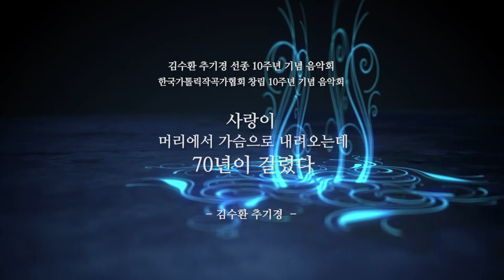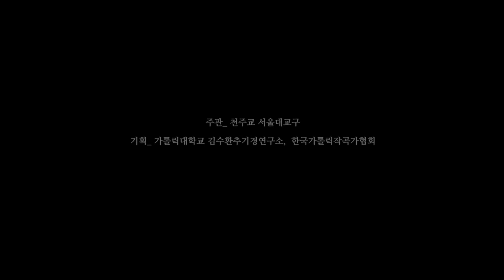2019 김수환 추기경 선종 10주년 기념 음악회 실황 영상 FULL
[연주회 실황 영상]
김수환 추기경 선종 10주년 기념 음악회
한국가톨릭작곡가협회 창립 10주년 기념 음악회

'사랑이 머리에서 가슴으로 내려오는데 70년이 걸렸다'

- 일시: 2019년 2월 18일(월) 저녁 8:00
- 장소: 서울대교구 명동대성당
- 작곡가
: 이상철 신부, 안수진 수녀, 강가을, 고승익, 김진우, 박수진, 양문희, 이승희, 이유나, 이철웅, 조성희, 한정임

- 연주
Conductor 백정현
Choir & Orchestra 가톨릭 솔로이스츠
Piano & Organ 전지호
Soprano 조윤조
Baritone 송기창
Narrator 양승일

※연주회 실황음반 발매
[김수환 추기경 선종 10주년 기념음악회] 실황음반이 발매되었습니다.

🎵음원 스트리밍 사이트

📀CD구입 가능한 곳

인터넷교보문고
YES24
알라딘

※한국가톨릭작곡가협회 SNS

※촬영에 지극정성으로 힘써주신 오상철 명예기자님께 깊은 감사의 말씀 전해드립니다.